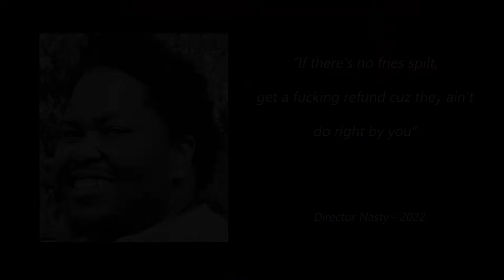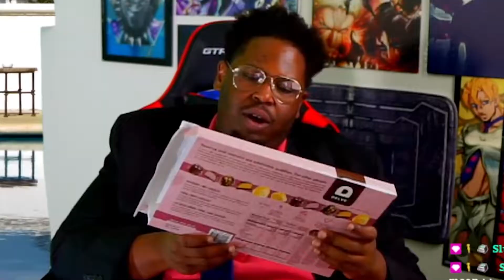5 Guys Filled Me UP AND SATISFIED ME...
5 Guys Filled Me UP... | Mukbang Vlog

EDIT WITH: BIG DORTY

SPECIAL THANKS TO MY MAX TIER PATRONS, LOVE YALL:

EJIR 💝🎬
Vern 💝🎬
MATTHEW 💝🎬
THICC THUNDER💝🎬
KLASS💝🎬
THE WONKY PILOT 💝🎬
SOPHIE BX 💝🎬
RAZ💝🎬
PHILLIP💝🎬
MASON💝🎬
KOMUGOI NOSE💝🎬
JESSICA S💝🎬
FELIX💝🎬
BYRON H💝🎬
ANTONIO D.💝🎬